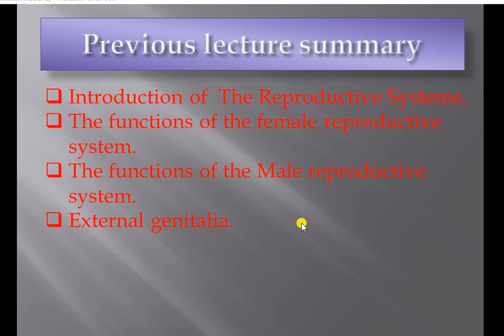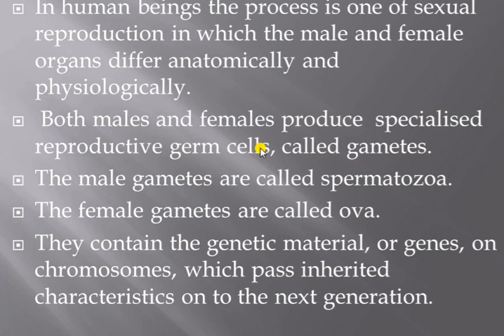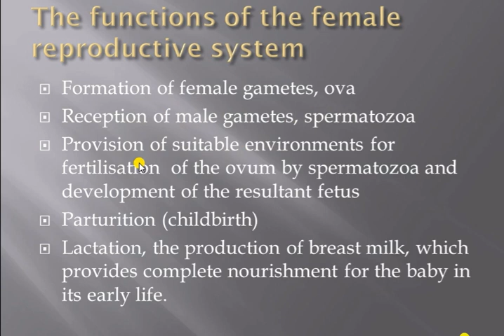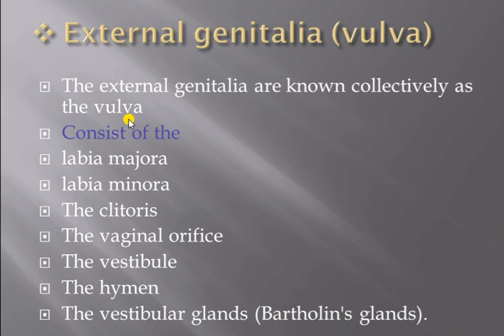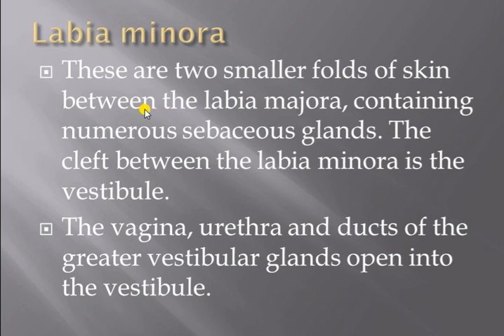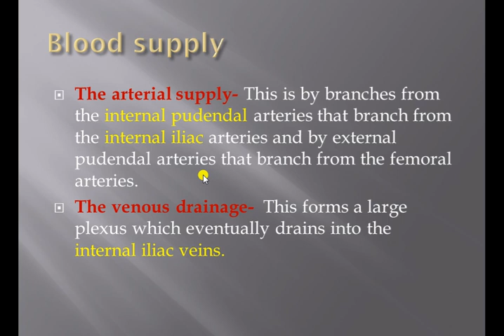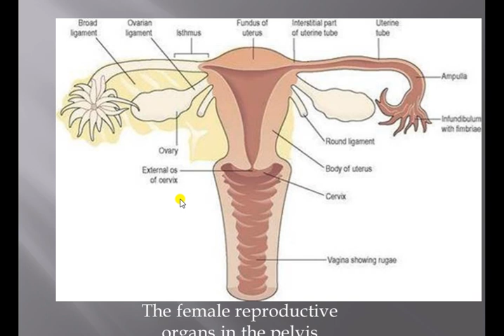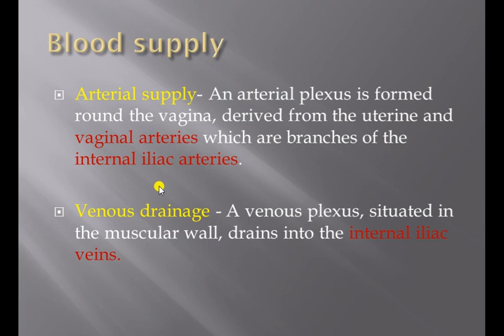The reproductive system 2st